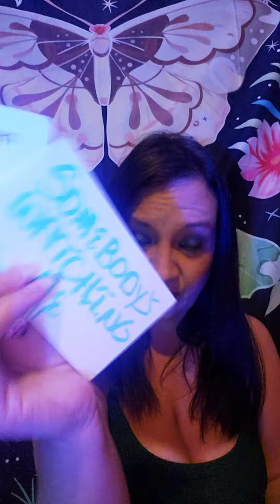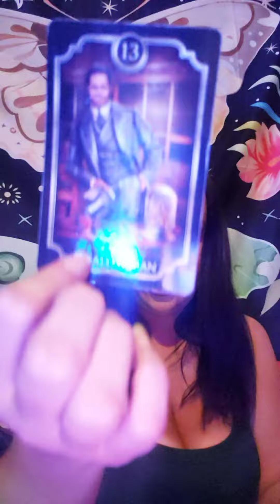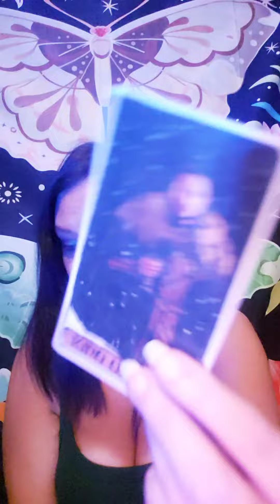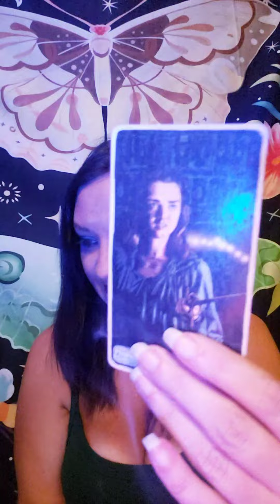AA MICHAEL 💫 DIVINE MASCULINES (singles)💫 THIS IS WHAT YOU'VE ALWAYS DREAMED OF